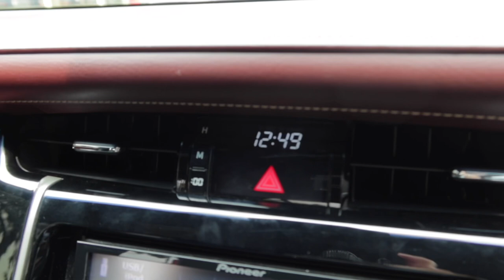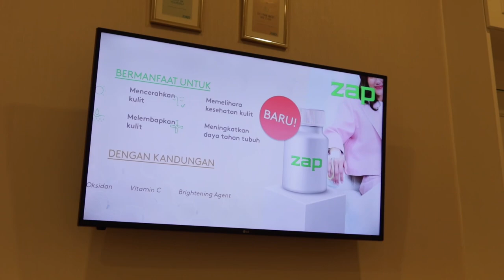VLOG 3: Belum berani ngevlog di tempat umum HAHA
Soundtrack:
You Make Me Move - Julie B. Nichols